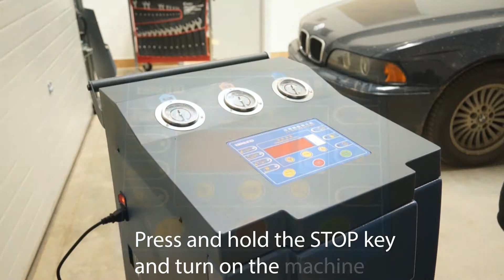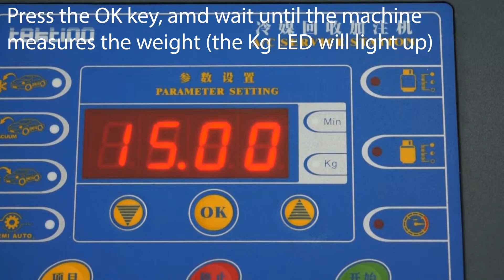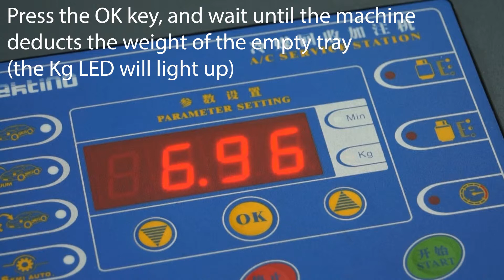Lincos® RCC-6S A/C service station calibration